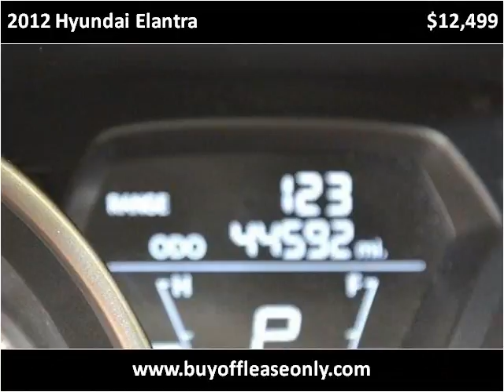2012 Hyundai Elantra Used Cars Lake Worth FL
This 2012 Hyundai Elantra is available from Off Lease Only.